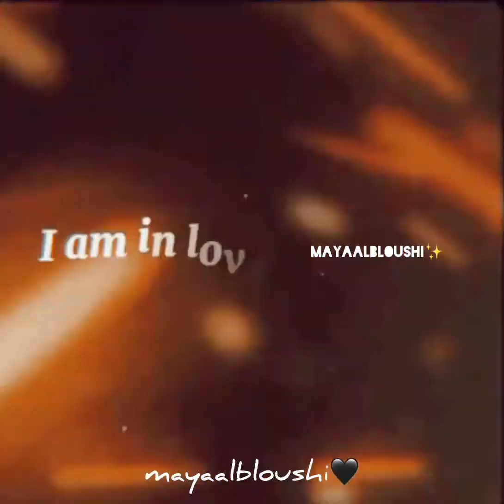youtube video #-h80ncyojEQ